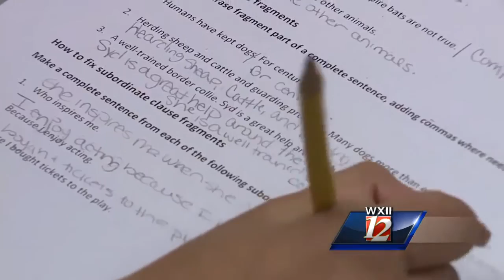Local group launches new teacher retention program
Program To Keep Teachers